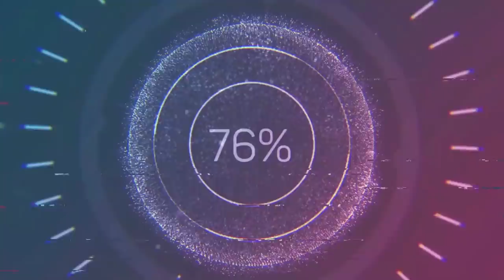NADAGDAGAN NA TAYO NG PAIRS! TAMANG PAG SET-UP NG NESTBOX | TAMANG PAG HALO NG PATUKA | TANGGAL ANTS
Binebenta ko na nga pala ang Black-cheeked lovebirds ko.
800 each. Pick-up lang po. Pateros Area
PM lang po kayo sa aming Facebook Page: @KSBirdSpacerOfficial

TAGS